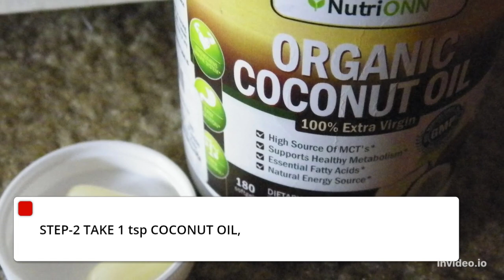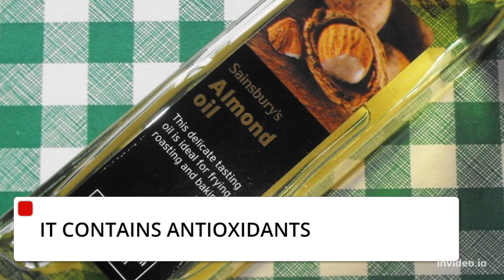HOW TO GET THICKER EYEBROWS NATURALLY IN 2 DAYS |How To Grow Longer and thicker Eyebrows Naturally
@5MinuteCraftsYouTube HOW TO GET THICKER EYEBROWS NATURALLY IN 2 DAYS |How To Grow Longer And thicker Eyebrows NaturallyHi, Beautiful Girls This is a Super quick video on how I grew fast my eyebrows & this serum does wonders & is amazing I really recommend this to anyone who is looking to grow out their eyebrows  :)

Products used:

Coconut oil

Castor oil:
7 DAYS "GLASS SKIN" CHALLENGE, Guaranteed a Flawless Glowing Glass Skin in 7 Days | 100% Results

Eyelash Growth Serum & Conditioner
Eyelash Enhancing Growth Serum
Castor Oil for Eyelashes and Eyebrows
Sweet Almond Oil
Sweet Almond Oil
Organic Castor Oil and Almond Oil Cold pressed
Organic Coconut Oil, Cold-Pressed